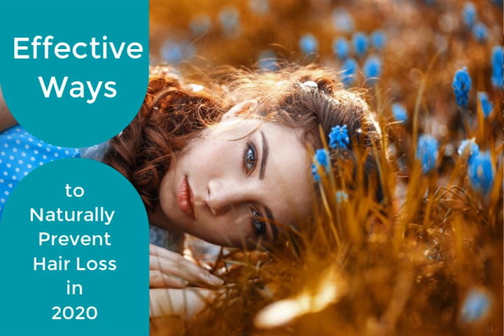Effective Ways To Naturally Prevent Hair Loss for 2020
In this video, you'll learn and discover how to naturally prevent hair loss.

Stacey Chillemi. Stacey is on a mission to transform the health of millions worldwide. The author of The Complete Herbal Guide to Natural Healing. She is a believer in maintaining optimum health using alternative medicine, Herbal supplements, fruits, vegetables, and vitamins. She believes that this type of lifestyle helps, in the long run, do away with unnecessary medicines and over-the-counter drugs that pose a threat to our health

Stacey is the founder of the Complete Herbal Guide and a recognized health and natural remedied expert, with more than 20 years in practice as a Health Coach.

Since her last podcast, we have had hundreds of requests on how to deal with the loss of hair for men and women. Stacey is here with some great tips on how to naturally deal with this issue.

Hair loss is one of the most common problems worldwide; affecting one-third of the population. Everyone loses 100 hair stands each day.

It is a natural phenomenon; so there’s is no need to worry over a few follicles falling off. There could be many causes of hair loss which include diet, mineral deficiency, medications, stress, pollution, and genetics. Putting on a cap, hat or helmet could also be another reason in men.

Listen to an amazing podcast with Stacey Chillemi and Herbert Williams from OurTown Live - The Community Podcast